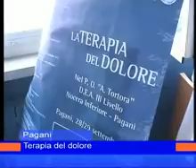terapie del dolore 28 settembre